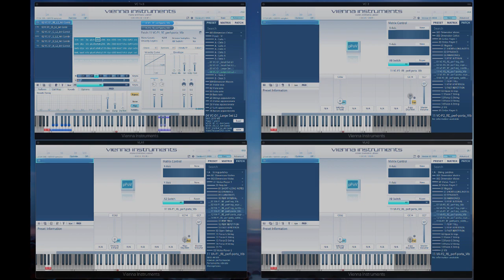VSL Dimension Strings – Cellos+Violas Performance Legato Portamento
VSL Dimension Strings cellos and violas playing a unisono improvisation, violas play an octave higher, all instances use the performance legato articulation, velocity x-fade is controlled with a Midi controller.